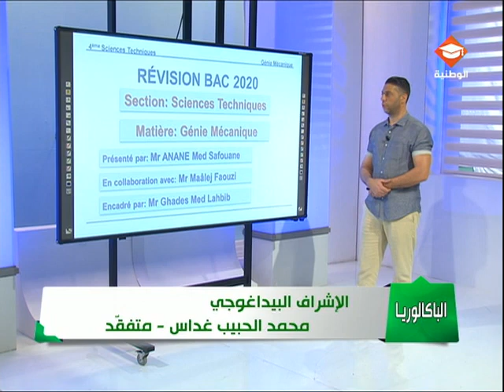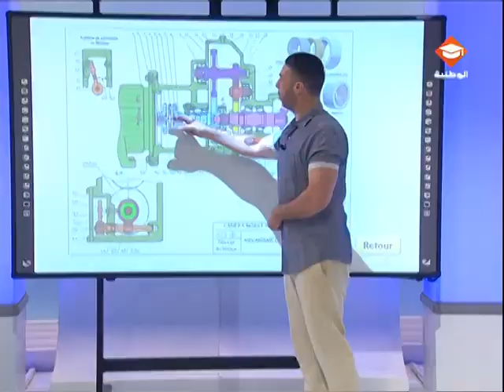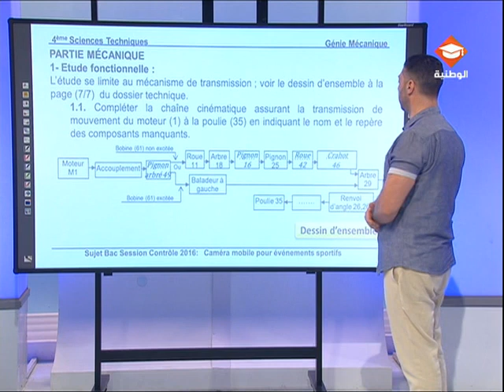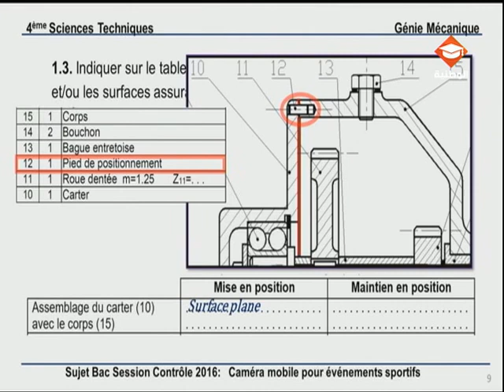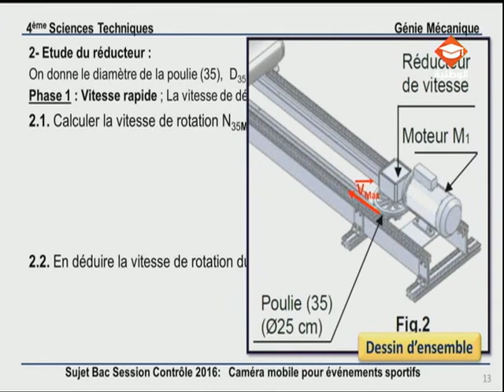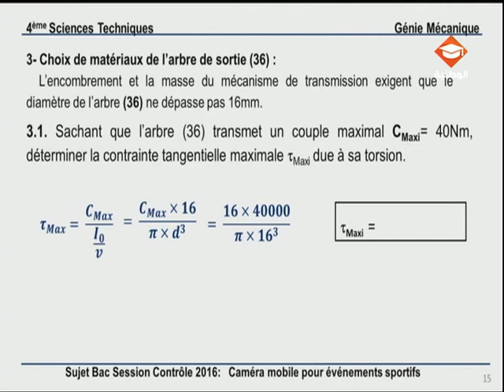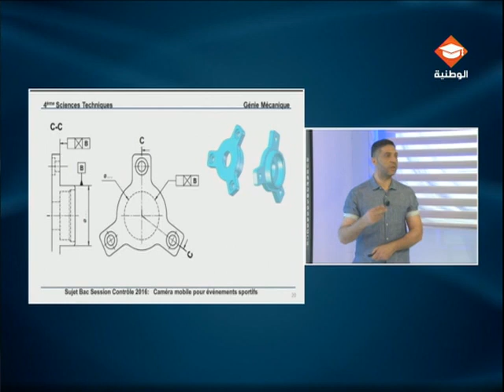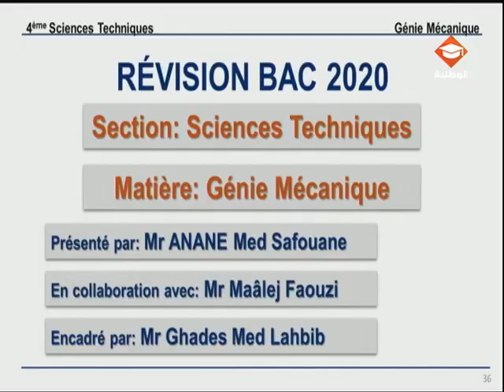حصة مراجعة في مادة الهندسة آلية لتلاميذ البكالوريا شعبة العلوم التقنية الحصة الثامنة عشر